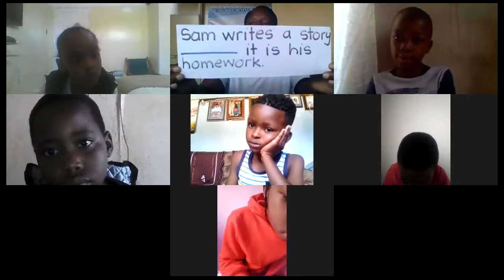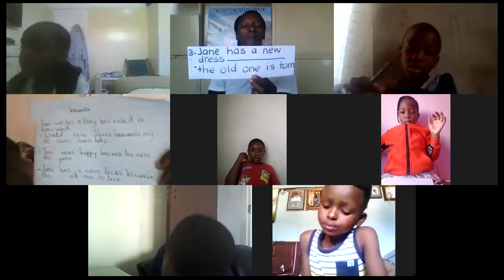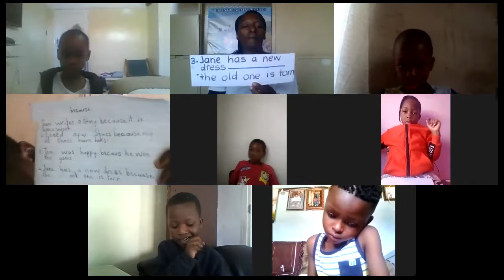Destiny Learning Centre : Grade 2 : Language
English : Mrs Sithabile R. Khabo